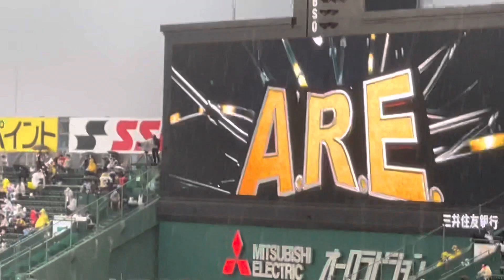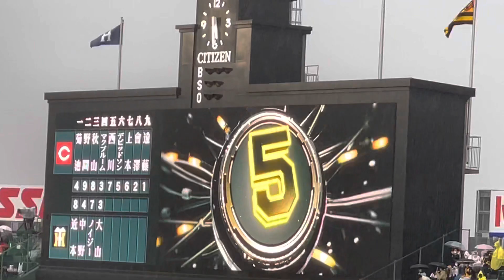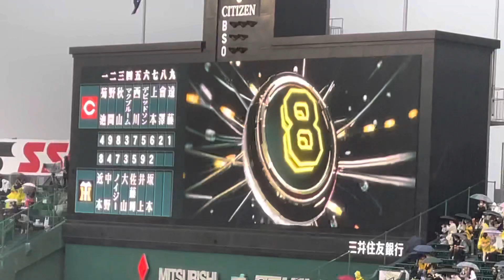【井上選手ｽﾀﾒﾝ】阪神タイガース✨スタメン発表🐯大竹耕太郎 投手 23.4.19. 🆚 広島東洋 🏟阪神甲子園球場